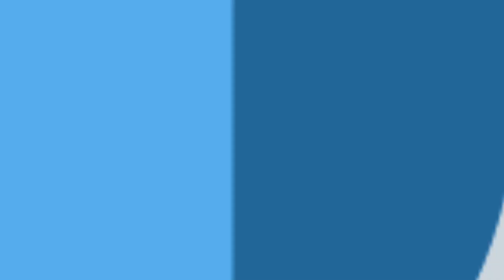We Get Disowned As Elden Ring Players As Well As Ian's Audio :( - Twin Roles - Elden Ring Part 26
Basically we suck today and it shows XD. Also I'm sorry (Ian) but OBS changed something and for the next three episodes my audio does not exist. Going on a hunt for sacred tears and attacked by an invisible enemy who has it out for Abbey.

This game of Elden Ring is played using the Seamless Co-op mod that allows no restrictions between Ian and Abbey so that they can play together.

We are always willing to listen to tips, tricks, and pointers, so don't hesitate to comment. We love hearing from you peeps! :D

Elden Ring Ep 26